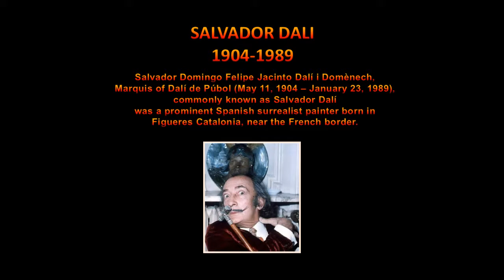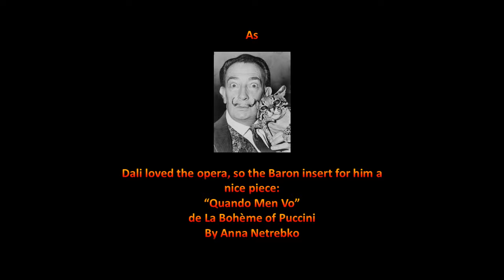Salvador Dali 2